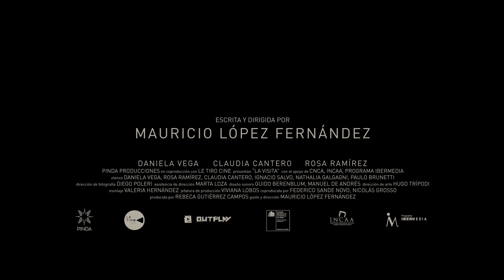LA VISITA (THE GUEST) - Official International Trailer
The son of a housekeeper who works for a conservative countryside family comes back to his homeland home after several years forced by the unexpected event of his father’s death and funerals.
He is expected to replace the male figure of the household.  But he has decided to undertake a major change during the years of absence and comes back totally trans-formed as a beautiful « daughter. »
The film explores the many reactions of relatives and friends as well as their impact on his life…

A film by : Mauricio López Fernández

Cast : Daniela Vega, Rosa Ramirez, Claudia Cantero